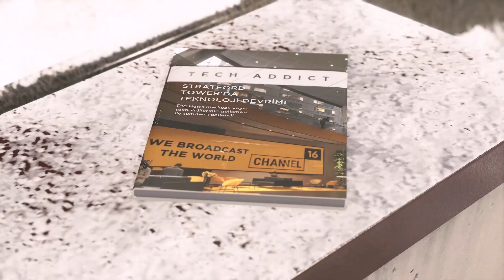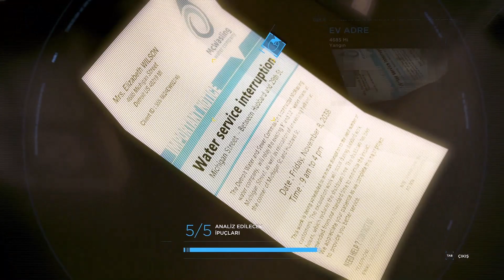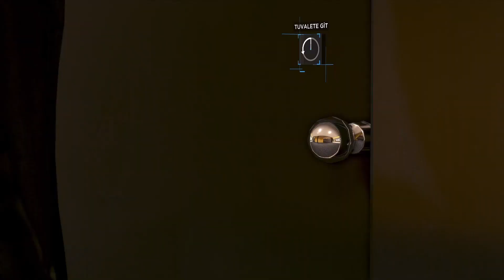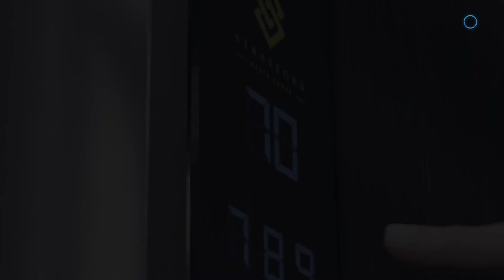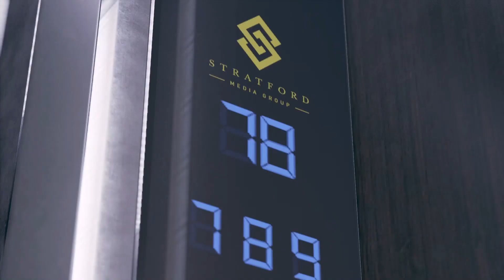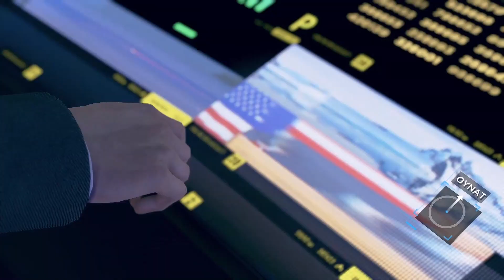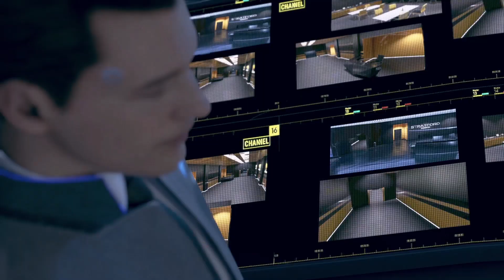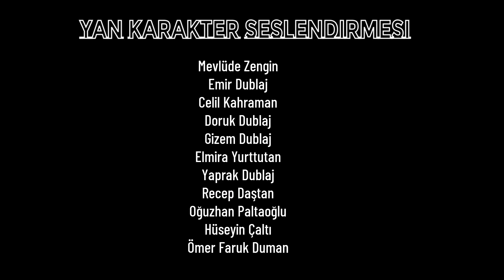Film Tadında Detroit - Become Human / Bölüm 8 | Türkçe Dublaj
Seslendirenler

Amanda = Gizem Demir
Ajan Perkins = Emin Balandi
Luther = Celil Kahraman
Rose - Elmira Yurttutan
Memur Chris V Adam = Hüseyin Çaltı
İstasyon Android'i = Emrullah Öner

YAN KARAKTER SESLENDİRMESİ

Mevlüt Zengin
Emir Dublaj
Celil Kahraman
Doruk Dublaj
Gizem Dublaj
Elmira Yurttutan
Yaprak Dublaj
Recep Daştan
Oğuzhan Paltaoğlu
Hüseyin Çaltı
Ömer Faruk Duman

DUBLAJ CAST DİREKTÖRÜ
OĞUZHAN PALTAOĞLU

SES VE GÖRÜNTÜ MONTAJ
ÖMER FARUK DUMAN

Herkese Merhaba arkadaşlar biz FaCia YAPIM yani Ö. Faruk ve Cihat Ali Akyol, Kanalımızda sizi eğlendirmeyi becerebilmek için çaba harcıyoruz.

Etiketler►
çukur animasyon
çukur nasıl bitebilirdi
enes batur küçük deadpool
enes batur geldim lan
çukur
korona şarkısı
küçük deadpool
geldim lan
geldiysen al sana
çukur nasıl bitmeliydi
tokatçı deadpool
cukur
küçük deadpool enes batur
7.koğuştaki mucize muzik
7 koğuştaki mucize müzik
nereye gidiyon lan geldim lan
çukur müzikleri
ömer faruk duman
çukur belgesel
7. koğuştaki mucize müzik
çukur şarkıları
şarkı
şarkılar
geldim lan enes batur
enes batur nereye gidiyon lan geldim lan
enes batur küçük deadpool izliyor
dabbe ömer
çukur parodi
cukur muzik
çukur müzik
enes batur deadpool
7 kogustaki mucize music
cukur belgeseli
enes batur geldim lan izliyor
koronavirüs şarkısı
çukur final
küçük detbul
komik şarkılar
nereye gidiyorsun lan
7 koğuştaki mucize muzik
nereye gidiyorsun lan geldim lan
şarkısı
korona şarkıları
korona eşek
çukur şarkısı
ömer dabbe
geldim lan videosu
deadpool tokat
7.koğuştaki mucize kalbi atiyor